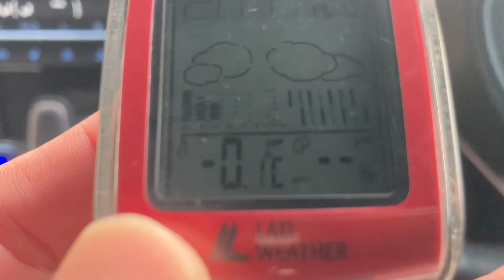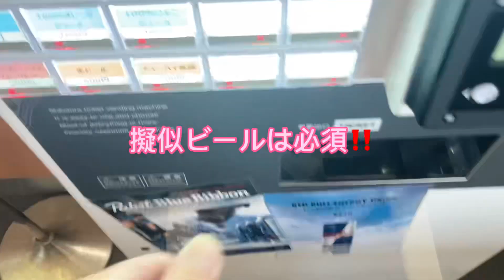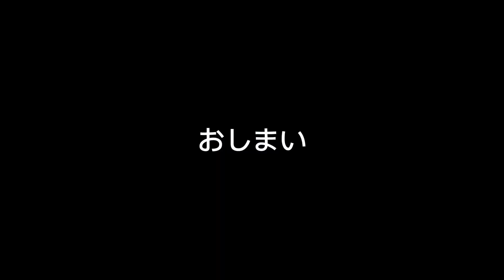【新型ノアE-Four雪道】出張を利用してハチ北高原スキー場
憧れの出張アフタースキーに半ば強引に行ってきました。関西エリア最大級のハチ北高原スキー場に新型ノアE-Fourを阪九フェリーに載せて行ってきましたよ。